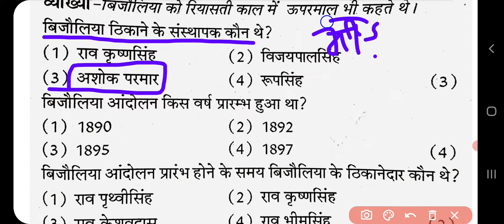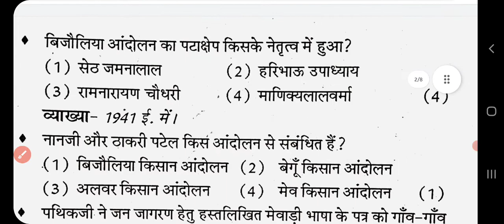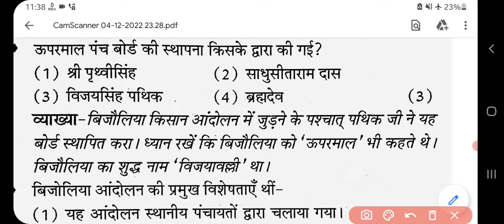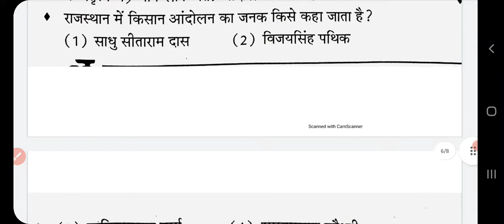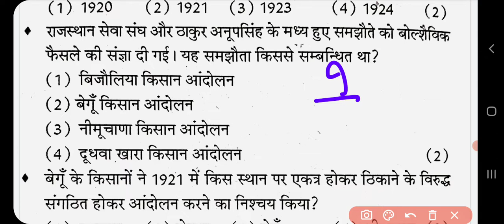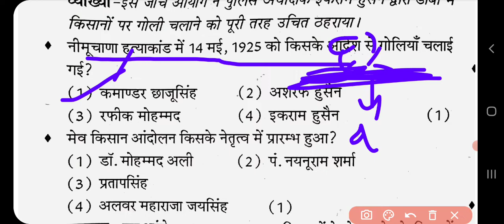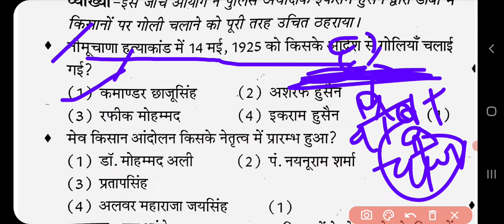लैब असिस्टेंट जीके | Lab Assistant Gk | Lab Assistant Rajasthan Gk | RAJASTHAN GK MCQ